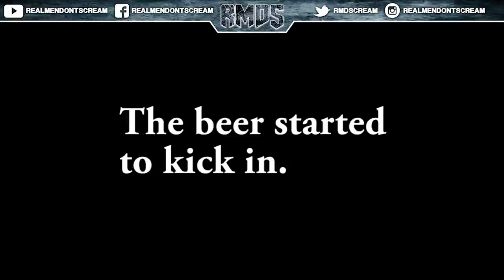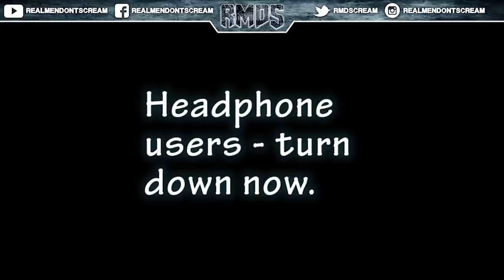Layers of Fear - Lets Play | Gameplay and Commentary - Part 2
. 43% 438/1K
This week on RealMenDontScream we play Layers of Fear - Lets Play | Gameplay and Commentary - Part 2.

What is Layers of Fear?

Title: Layers of Fear
Genre: Adventure, Indie, Early Access
Developer: Bloober Team SA
Publisher: Bloober Team SA
Release Date: 27 Aug, 2015

Layers of Fear - Part 2

Other games we are looking forward to playing are:
visage,
allison road,
ad infinitum,
conarium,
hunt showdown,
Remothered Tormented Fathers,
WELCOME TO HANWELL,
The Persistence,
Survive the Nights,
Ghost Theory,
DAYMARE 1998,
VAMPYR,
LUNACY,
Today is my birthday,
Last Year,
Agony,
PROJECT WIGHT,
The Conjuring House,
Scorn.

layers of fear,layers of fear game,layers of fear gameplay,walkthrough,
playthrough,lets play,scary game,horror game,jumpscare,scare reaction,
layers of fear jumpscare reaction,funny,funny moments,scares,all scares,
biggest scare,scary,scared,scream,creepy,screaming,gameplay,scary moments,
layers of fear part 2,plenty of scares,indie horror,part 2,
layers of fear scary,scary moment,layers of fear review,realmendontscream,
layersoffear,lets play